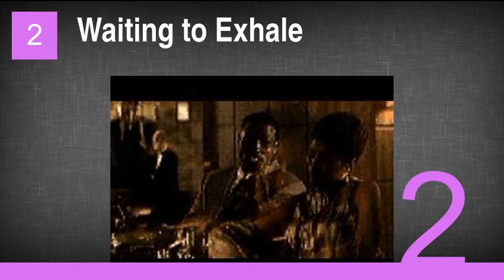The Best Kenya Moore Movies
8. The Confidant
7. Brothers in Arms
6. Senseless
5. Trapped: Haitian Nights
4. Hot Parts
3. No Turning Back
2. Waiting to Exhale
1. Deliver Us from Eva